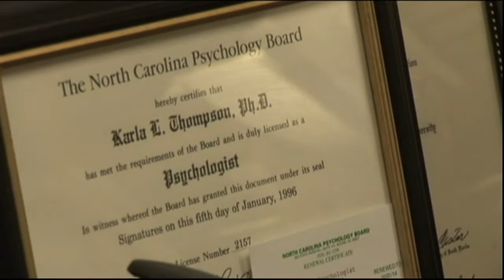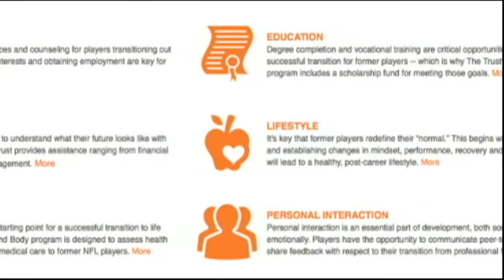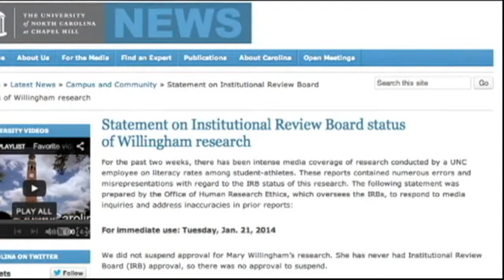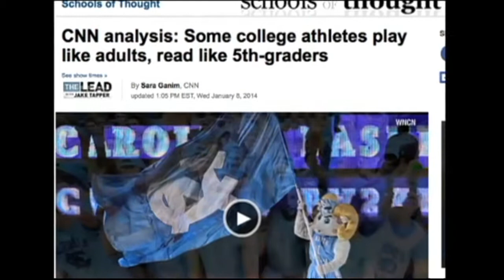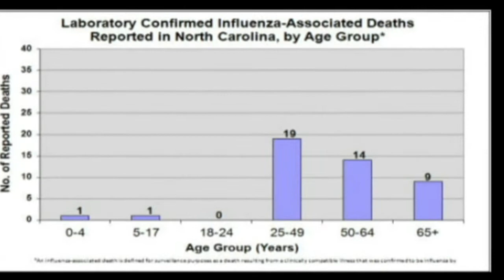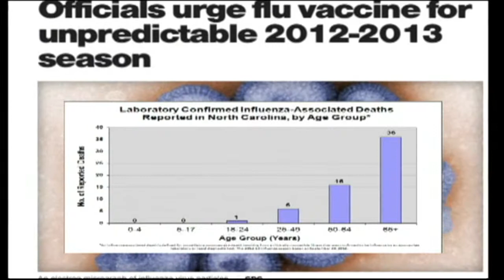Delia D'Ambra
Hearst Journalism Awards Entry.